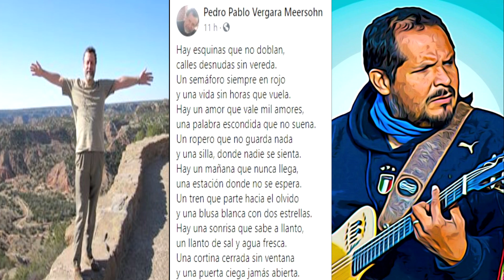Ser a deshoras - Vergara Meersohn/Gonzalez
Ser a deshoras